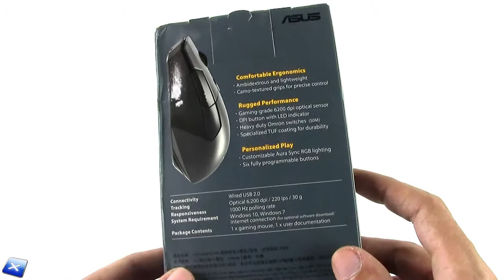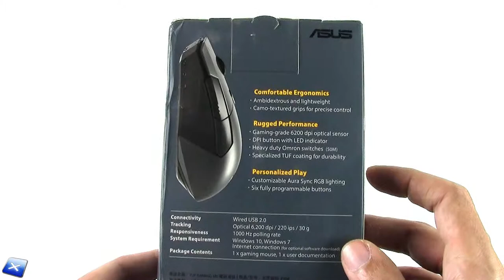[Unboxing ITA] ASUS TUF Gaming M5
La nostra pagina Facebook e il nostro Gruppo Facebook:
Our Facebook and Facebook Group pages: